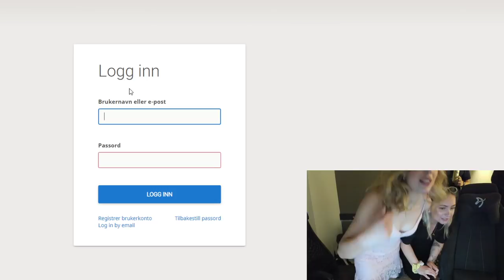Magnus Carlsen´s stream hijacked by blondes